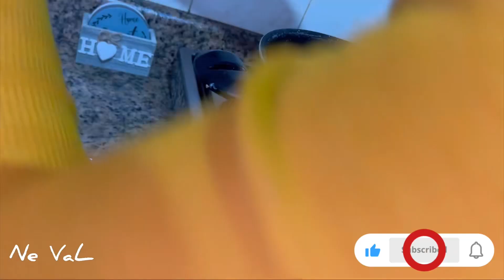بلاطو كوردن بلو أحسن من المطاعم بأسهل طريقة 😍 غادي تشكروني عليها 😋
cordon bleu ice on my baby (sped up + reverb),